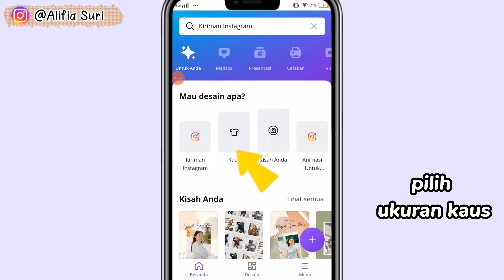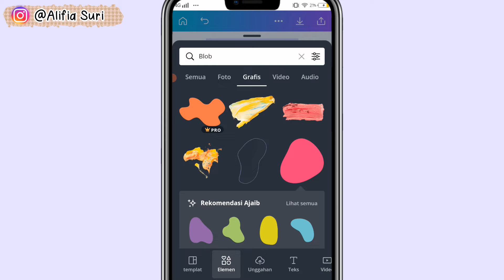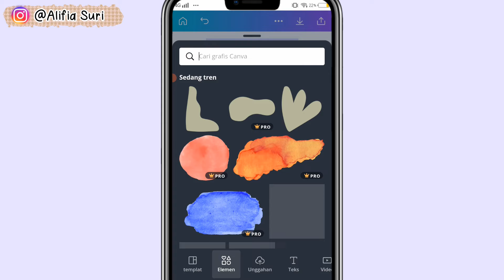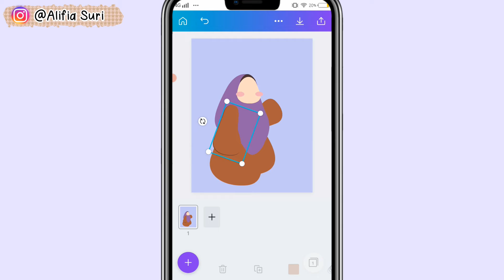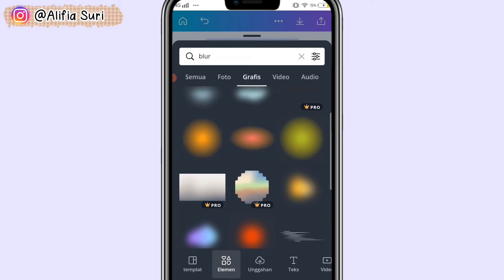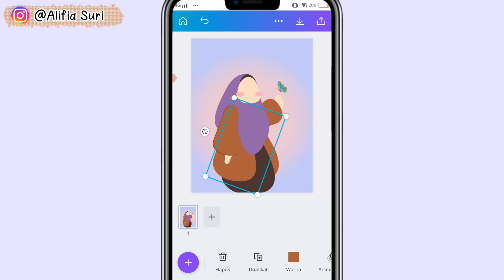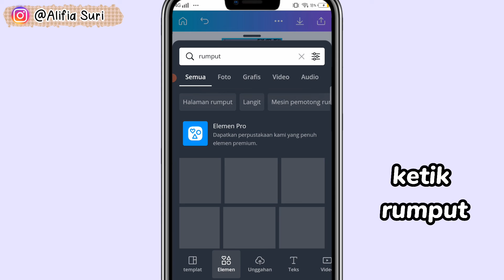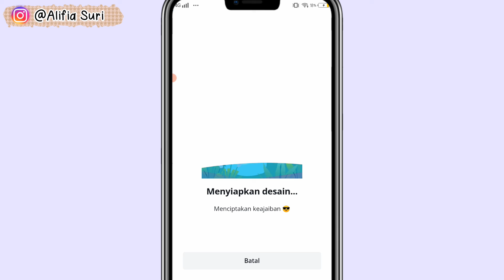Membuat avatar muslimah di canva part 2 | elemen free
Haai Assalamu'alaikum temen2 :)

Seru banget kalo udah buka aplikasi canva selalu ada ajh ide untuk membuat karya, semangat buat temen2 semua.

Happy watching.. :)